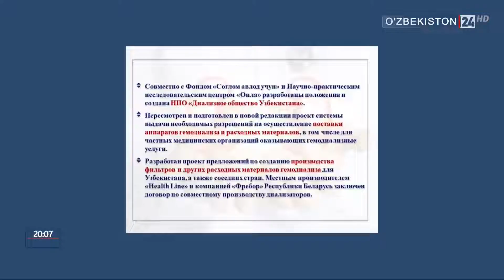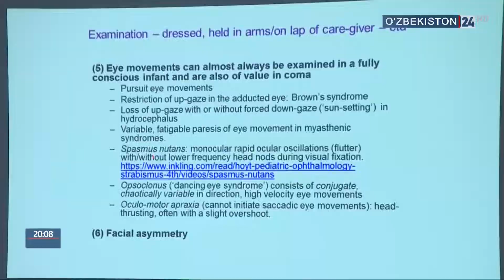Международная конференция нефрологов